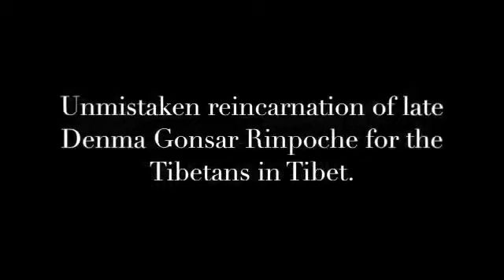Denma Gonsa Enthronement Full